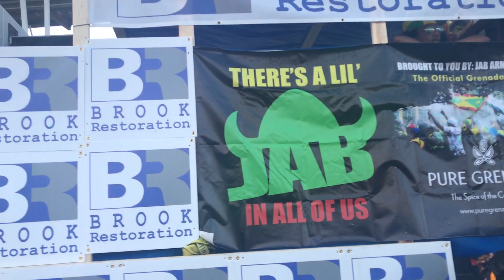Caribana Toronto Carnival by the stage - Canada August 3, 2019